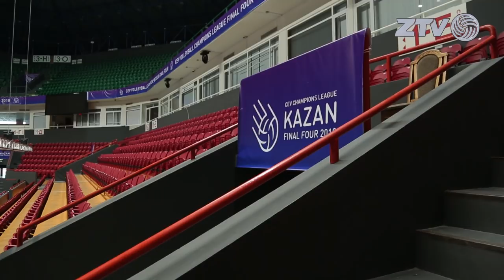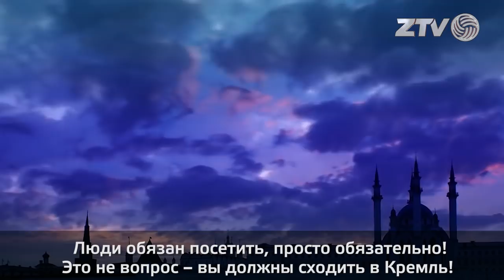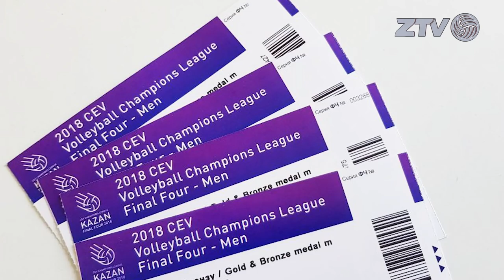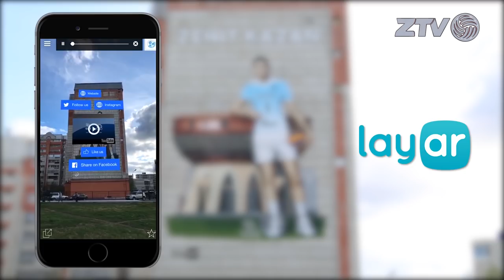Превью #3 «Финал Четырех» : Инфраструктура и развлечения / Final Four preview : Infrastructure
12-13 мая в Казани пройдет «Финал Четырех» Европейской Лиги Чемпионов среди мужских команд! Казанский «Зенит» в статусе хозяина примет на своей площадке итальянские «Перуджу» и «Любэ Чивитанову», а так же польскую «Заксу». В первых двух частях «Большого Превью» мы подробно рассказали о соперниках казанцев и о том, как подопечные Владимира Алекно готовятся к главным матчам сезона. В третьей и заключительной части мы расскажем вам об инфраструктуре «Финала Четырех», о мероприятиях и развлечениях, который будут организованы клубом и городом для всех болельщиков в дни проведения главных Европейских Матчей сезона

12-13 May in Kazan will will be the "Final Four" of men`s Champions League. "Zenit-Kazan" in the status of the home team will host Italian "Sir Colussi Sicoma PERUGIA" and "Lube Civitanova",and a Polish "Zaksа". In the first two parts of the "Big Preview" we talked in detail about the all participants teams and how the Vladimir Alekno team are preparing for the main matches of the season. In the third and final part we will tell you about the infrastructure of the "Final Four", about the events and entertainment that will be organized by the club and the city for all the fans on the days of the main European matches of the season

Премиальный партнер "Финала четырех" Лиги чемпионов по волейболу в Казани компания Фонбет

Shawn Mendes – Lost In Japan

Все в сборе! Добро пожаловать в Казань на «Финал Четырех»/ Full house! Welcome to Kazan «Final Four»